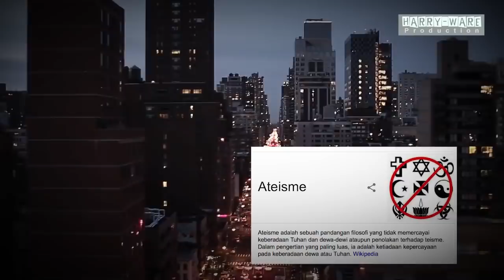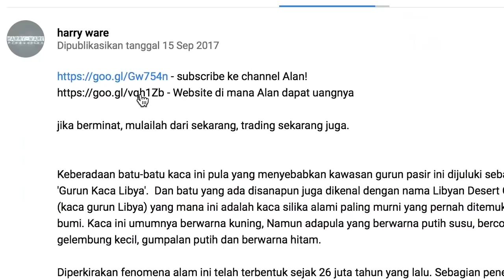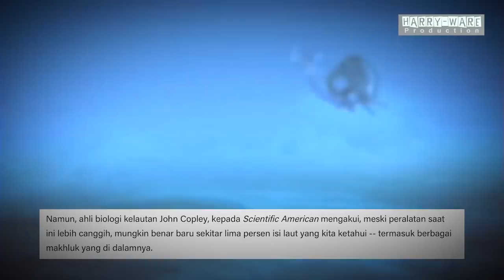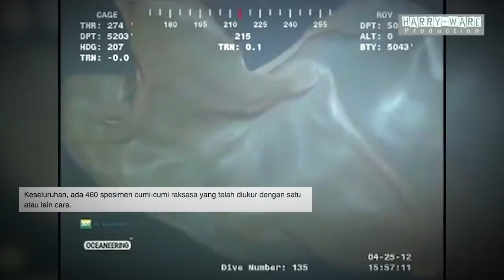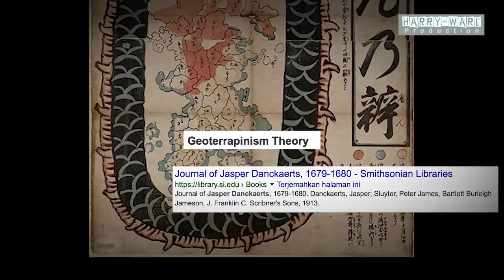Episode 99 - Makhluk Aneh!! Antartic Colosal Squid Raksasa di kedalaman laut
Hingga sekarang, untuk sebuah misteri laut, kita bisa mengetahui sedikit sekali, beberapa hal yang akan kita temui kali ini akan membuat pandangan kita berubah mengenai kehidupan ini, dapat dikatakan bahwa antartika adalah daerah yang sangat dingin untuk dihuni makhluk hidup, tapi nyatanya,  Hewan invertebrata terbesar yang pernah diketahui dan hidup di kedalaman laut Antartica saat ini yang disebut Antartic Colossal Squid yang berusaha di identifikasi oleh ilmuwan saat ini dan sangat sedikit sekali yang diketahui tentangnya.  Bahkan jika melihat kepada makhluk misterius yang mendapatkan julukan  yang berasal dari jepang, yang bernama  ningen juga masih belum di ketahui keberadaannya dan kebenarannya. Itulah yang terjadi saat ini.

Sebuah video yang beredar baru-baru ini menunjukkan sesosok makhluk misterius yang berukuran besar, amorf alias tak jelas bentuknya, dan tubuhnya lebih mirip gumpalan -- yang mengapung di dekat sebuah rig pengeboran minyak.  Makhluk tersebut menarik perhatian banyak orang. Sejumlah pihak menduga, itu adalah spesies tak dikenal dari dasar laut. para ilmuwan mencoba menawarkan penjelasan ilmiah dan Mereka mengatakan bahwa makhluk tersebut adalah seekor ubur-ubur raksasa.

Namun, apakah anda tahu, Jawaban tersebut masih belum menyelesaikan teka-teki pada kedalaman laut ini. Apalagi, tak ada ubur-ubur atau makhluk serupa yang ada di dekatnya.  makhluk tersebut tinggal dekat rig selama beberapa waktu, Ada kemungkinan bahwa aktivitas pengeboran mengganggu ketenangan para penghuni laut, dan makhluk tersebut datang untuk menyelidikinya.

diambil dari berbagai sumber web, berita dan lain sebagainya.